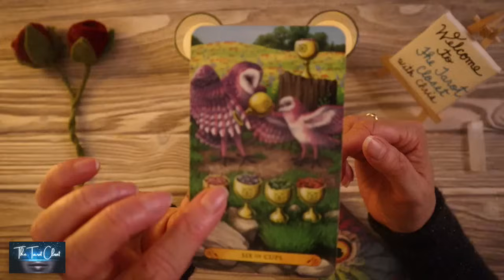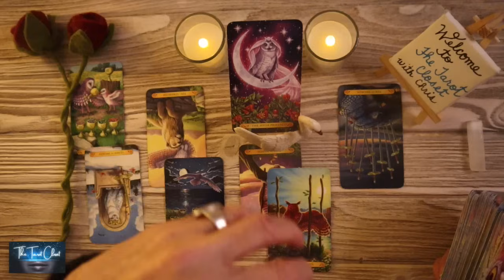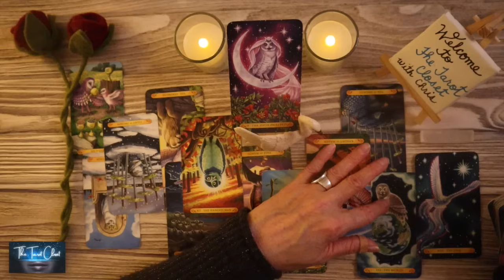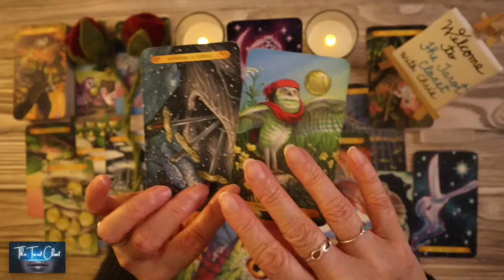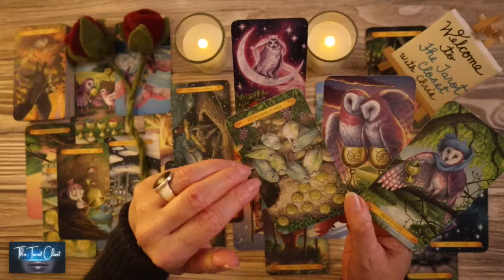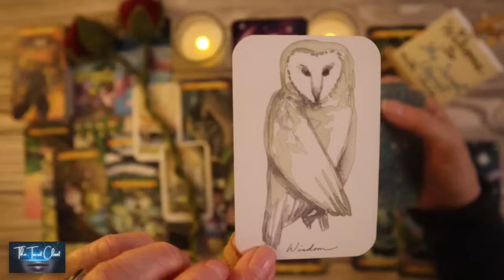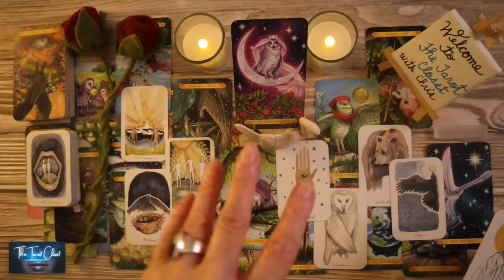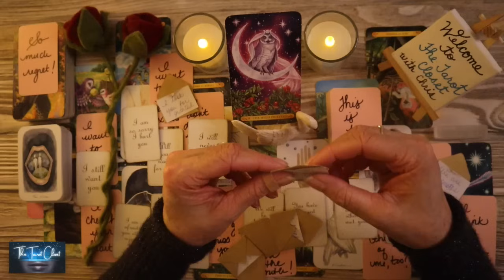LIBRA LOVE TAROT- THIS IS HOW THEY REALLY FEEL AND SO MUCH MORE!! 😲❤️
If you are here, it's for a reason. There is a message here for you.